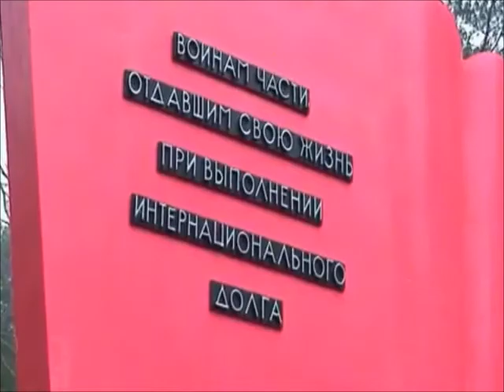Redkov TV. Редьков в воинской части Мариной горки!